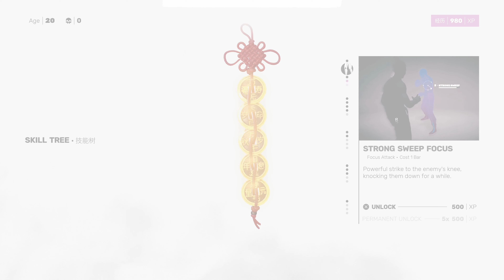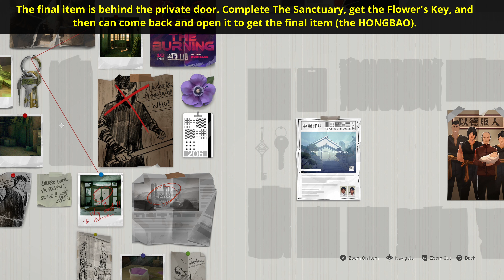Sifu - 'The Squats' No Death Playthrough From a New Game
In this video I run The Squats mission from a new game of Sifu.
I show you all the detective board items in The Squats mission that can be obtained in a fresh run.

Timestamps:
00:56 Skull letter on locked double glass door at bottom of stairs in the apartment complex
01:06 Interact with double glass doors to get the avenue door photo
03:09 Purple mist, after jumping rooftops in kitchen left of the fridge
09:18 Bills, after first mini-boss on the desk next to the couch
11:18 Club flyer, after first mini-boss on a table in the room with many enemies with money on it
11:35 Metal gate, before fight against Skull Brothers
12:02 Keys, reward for beating Skull Brothers
15:50 Purple Mist, in the warehouse on the medium table close to the long table in the middle
17:42 Keycard 206 - through corridor into open area on the left before continuing next to candles & green cloth
18:08 Private room door - in the same area as keycard 206, before going to the boss
* HONGBAO - in the private room. The final item is behind a door that you need a key for. The key is the Flower's Key and it can only be obtained by playing further into the game and completing The Sanctuary.

I also complete a no death run to get the Kill Nil Trophy (defeat a boss without dying).